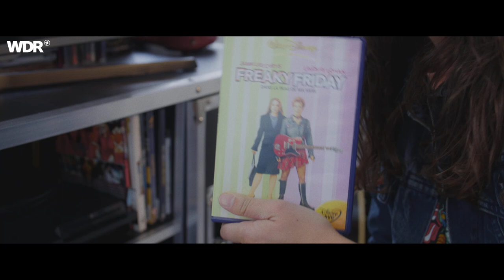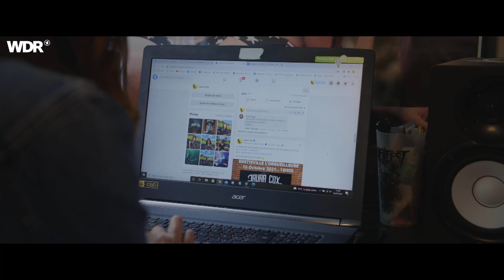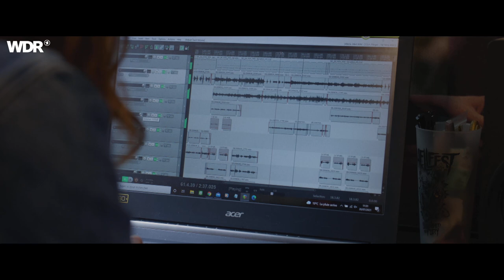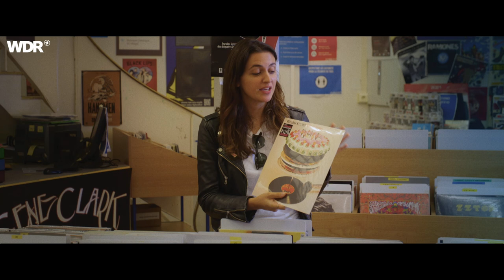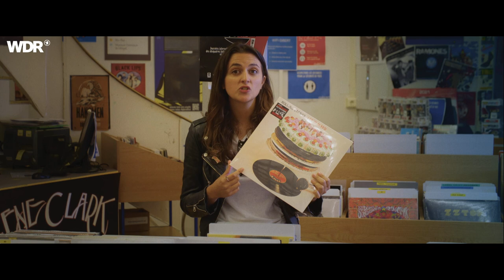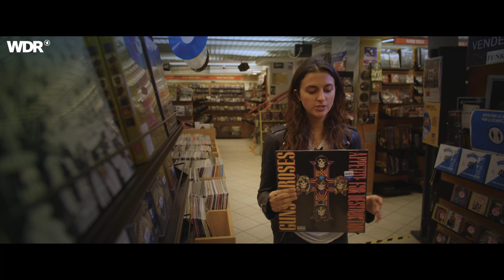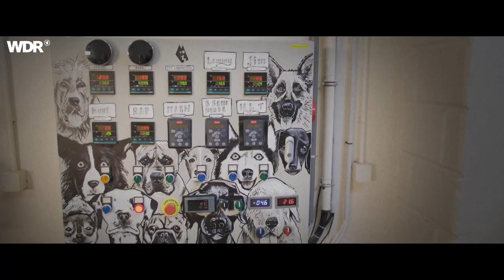Laura Cox – Frauen können alles! | Rockpalast | Doku 2021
Ingo Schmolls Doku über Laura Cox zeigt ungewöhnliche Einblicke in den Alltag der französischen Ausnahme-Rockerin. Sie bezeichnet ihre Musik selbst als "Southern Hard Blues" und ist eine der wenigen Frauen, die sich dem Blues-beeinflussten Hard Rock verschrieben haben.